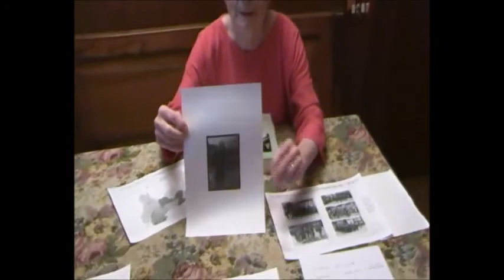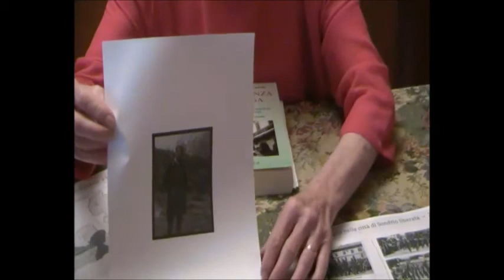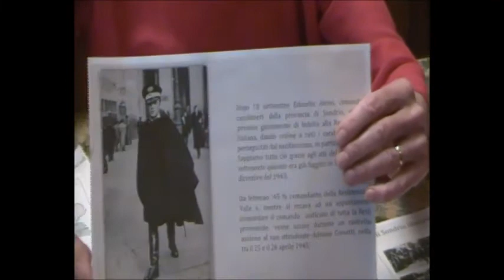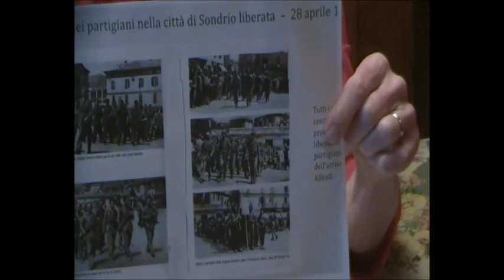Da Sondrio, in onda l’Istituto sondriese per la storia della Resistenza e dell'età contemporanea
La maratona del 25aprile di RaccontiamolaResistenza arriva a Sondrio. Fausta Messa, direttrice dell’Istituto sondriese per la storia della Resistenza e dell'età contemporanea, ci parla della Resistenza sondriese, definita la “più lunga” da Marco Fini e Franco Giannantoni.